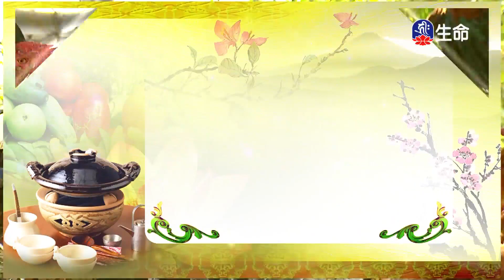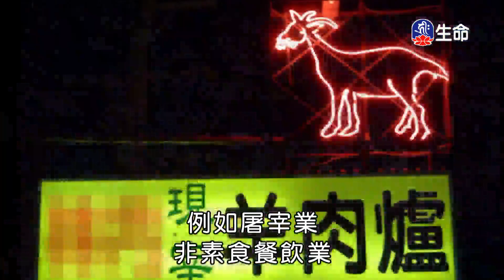佛學問答(33)法藏法師_佛學問答_(lifetv_20220612_09:30)